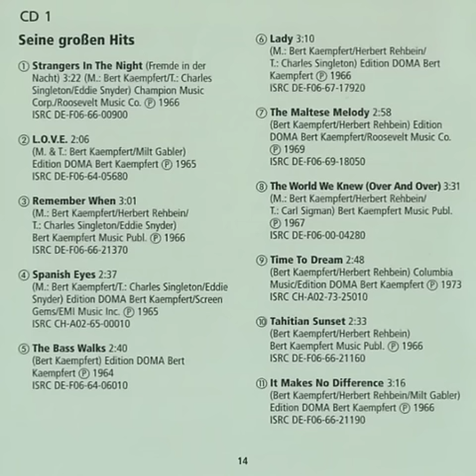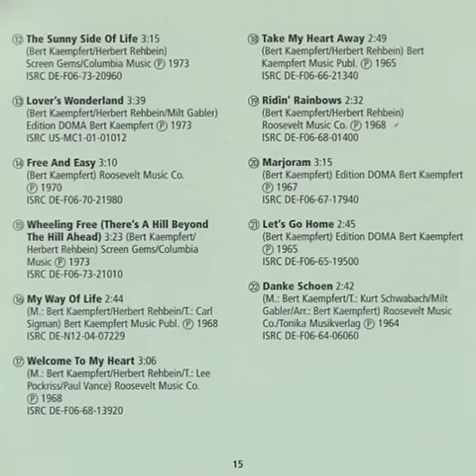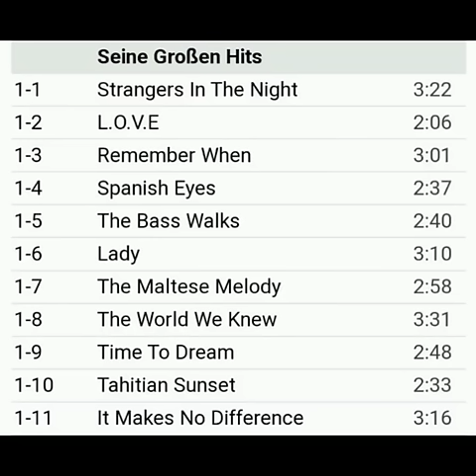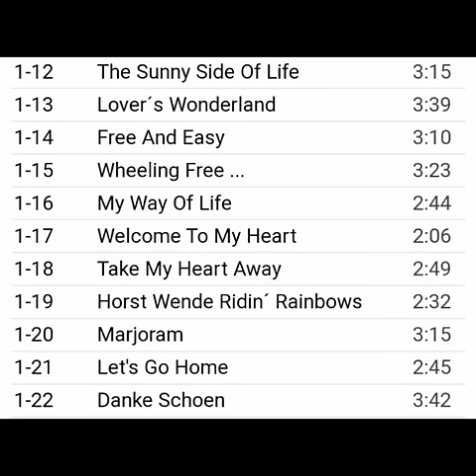ＢＥＲＴ ＫＡＥＭＰＦＥＲＴ(ＲＥＡＤＥＲ’Ｓ ＤＩＧＥＳＴ ＭＵＳＩＣ）CD-１